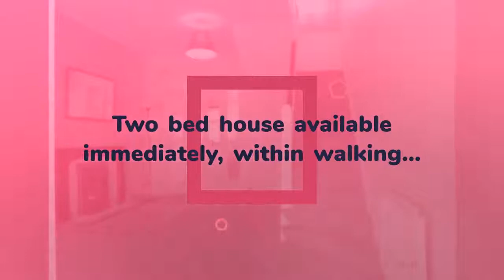House to rent in Dublin, North Dock, €1,950 / monthly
2
Central heating

REF85943
Two bed house available immediately, within walking...